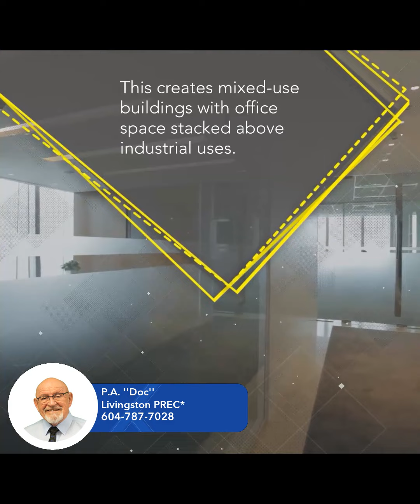Vancouver: Mixed-Use Developments on the Rise